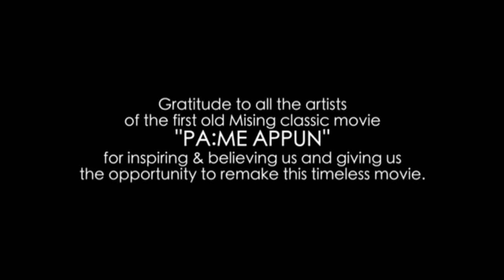Pame Appun (Lekoda) Official Trailer Satyajit Suman / Feroz /Danny / Bhaskar 2024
PROUCER BY: SATYAJIT MORANG,
SCRIPT: DANNY DOLEY & PRAFULLA KUMBANG,
STORY & CONCEPT: DILIP KUMAR MORANG, RAM DOLEY, SATYAJIT MORANG
DIRECTED BY: DANNY DOLEY
DOP, EDITOR & COLOURIST: BHASKAR JYOTI DOLEY,
ARTIST: SATYAJIT MORANG, SUMAN DOLEY, FIROZ PEGU, OME DOLEY,  LALIT KR PAYENG, DIBAKAR PEGU, NABAKISHOR TAW, NAVADEEP KUTUM, PRONAMIKA NARAH, BIDYASAGAR KUTUM, DHYAN JYOTI DOLEY, JOYA MEDOK DOLEY, PINKU TAID, DIPTIMONI KUMBANG
MEDOK, ASWINI DOLEY, GANESH TAID, SADANANDA PEGU, AJOY MORANG, MIGOM KUMBANG, MONUJ PEGU, NIKU MORANG
RE RECORDING MIXER: AMIT SOUKADHARA
MUSIC: BIKASH BARUAH, CHANDRA KR PATGIRI, ABHINAV, JOHN PEGU LYRICS: DILIP KUMAR MORANG & RAM DOLEY, ANAND DOLEY & GULAP BORISINGER: CHANDRA KR PATGIRI, BINOD BIO PEGU ,RUPALI PAYENG, POBA GOURAV, ZINTI PANGING, RICHMA PANGING, JOHN PEGU
MUA: BIKASH RABHA, POMPI RABHA, SIMI BORAH, SOUND RE-RECORDINGG: BREEZU SAIKIA (Octave Studio)
ACTION DIRECTOR: MONTU DEORI & BHASKAR JYOTI DOLEY
ENGLISH SUBTITLE : SRISHTI RANI TAID